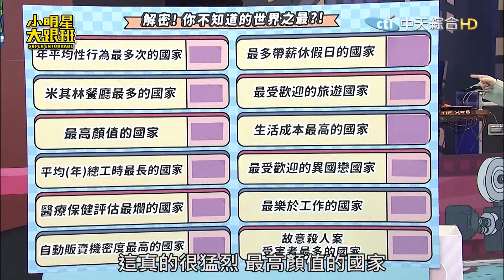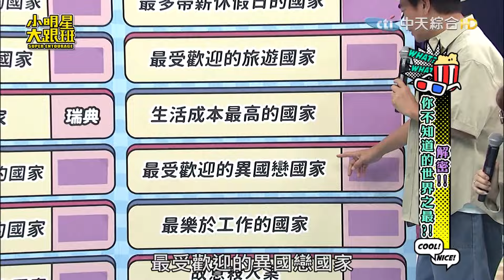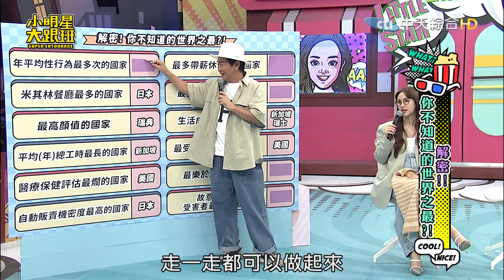這國竟是顏值最高現場都不認!?美國人是"異國戀"首選法國人不服!!性行為最多次算甚麼!男人要的是"持久度"!!｜潘嘉麗.舞陽.柴克.華安祖.Sumi.餒狸@我愛小明星大跟班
責任小編

大家的心聲我們都聽到了～所以...小明星大跟班Youtube會員上線啦！
⭐週一至週五晚間10點 中天綜合台CH36頻道
⭐週二至週六凌晨1點 YouTube準點首播
最爆笑的父女互動！ 最紓壓的獨家鏡頭！ 最火辣的節目特輯！
快來支持我們、抖內我們、更多獨享內容等你來加一唷！